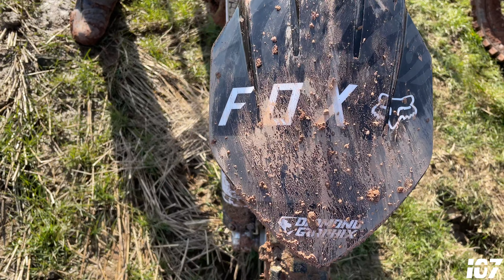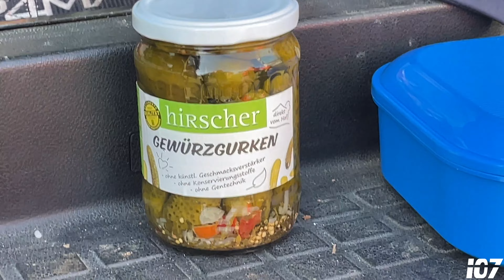Mx Schweyen Vlog #5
Servus, schon wieder ist es Zeit für einen neuen Vlog. Es war ein cooler Tag, die Strecke war am Anfang noch sehr nass aber zum Mittag war der Boden perfekt! An die Kenner ihr wisst ja wie die Strecke ist. meistens keine großen Veränderung zu Spüren. Ja auf alle fälle hatten Manu und ich viel Spaß und so soll es auch sein. Ich versuche so gut es geht Wöchentlich ein Video raus zu hauen aber das wird denke ich zeittechnisch sehr schwer. Naja haut rein und genießt den Vlog #5.

Euer Schui